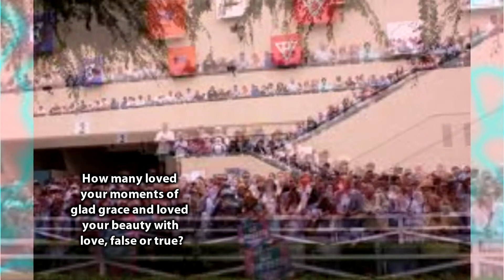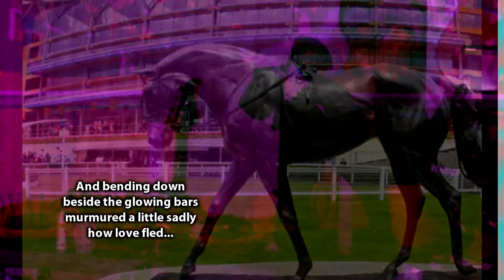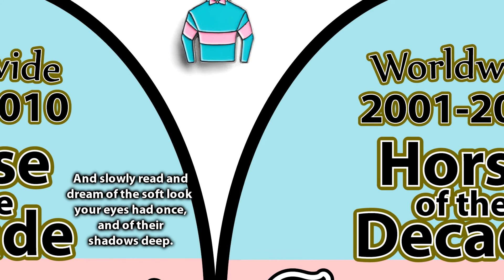The Pilgrim Soul - by Jim Chaps - love song from Yeats to Zenyatta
Tribute to the magnificent Zenyatta - and the Irish superhorse Yeats. A love song - words of the poet, William Butler Yeats, "When You Are Old" now in the public domain. Original melody composed by Jim Chaps in 2010. Available also, "To Zenny From Yeats" a single released in 2010.
Connect with Jim: @ChapsJim
Peace Foals band: @PFoals
This is the acoustic version, updated to include images of the statues of each magnificent horse. Zenyatta statue is at Santa Anita racetrack in California, USA. Yeats statue is at Royal Ascot, England. Yeats is a four-time consecutive winner of the "Ascot Gold Cup" and Zenyatta is the winner of the Breeders Cup Distaff and Breeders Cup Classic in consecutive years. "The Pilgrim Soul" is a tribute to both great champions, The Y to the Z - a romance of destiny.
The Pilgrim Soul (When You Are Old) words in pd by W.B.Yeats
When you are old and gray and full of sleep
Murmured a little sadly how love fled,
And paced about the mountains overhead